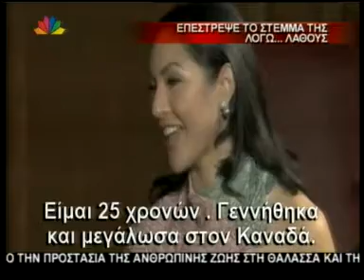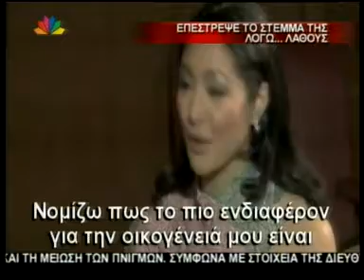Φόρεσε το στέμμα για 24 ωρες λόγω...λάθους